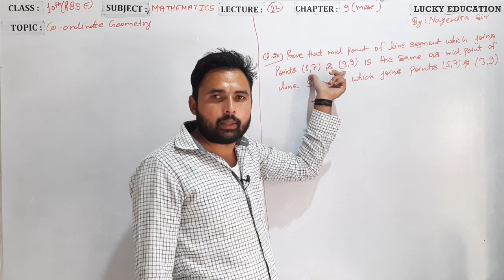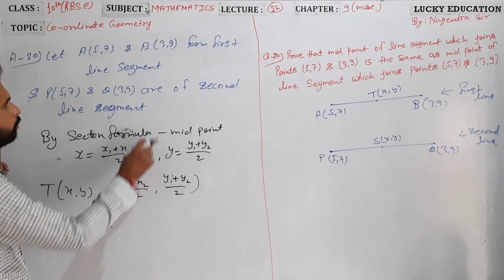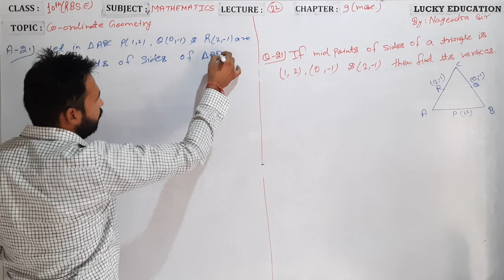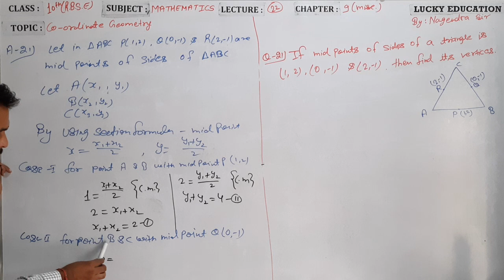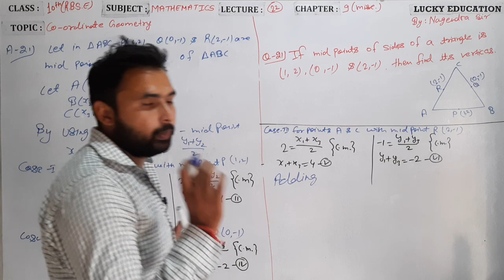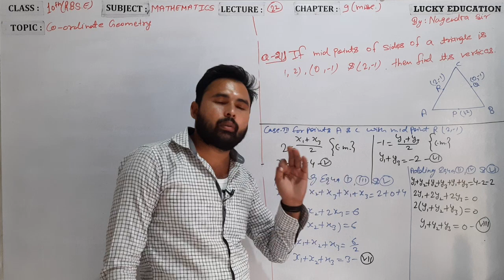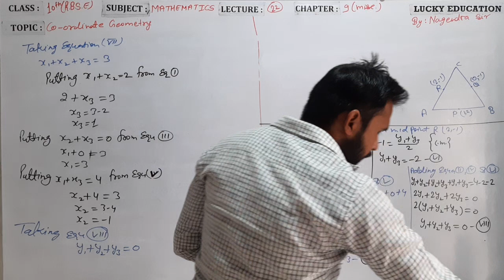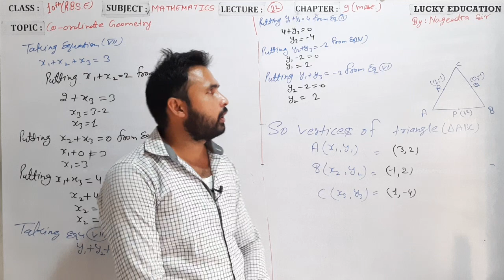Class 10 Math Chapter 9 : Co-ordinate Geometry | RBSE Maths | Part 22